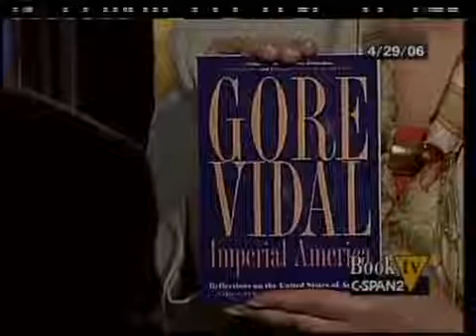Gore Vidal Interview on Growing Older, Life, Work, Media, Writing, Presidents, Politics 2006